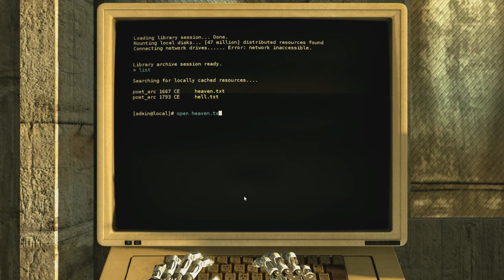Let's Play The Talos Principle pt 19 The Cathedral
the last world is open